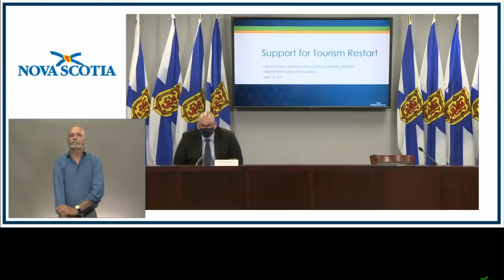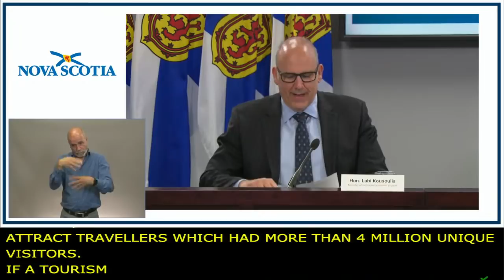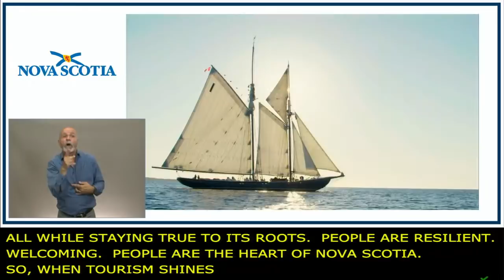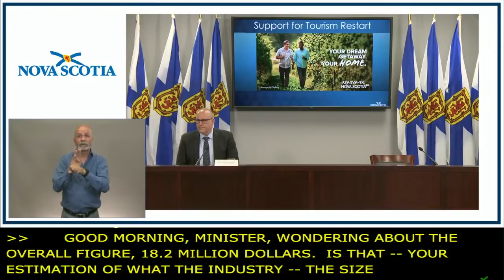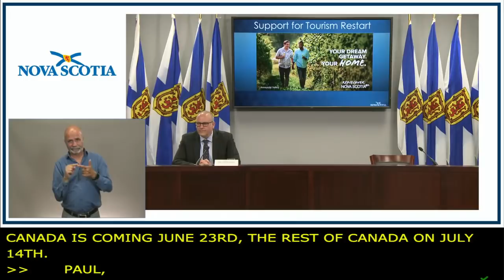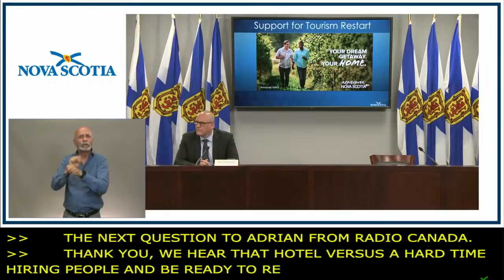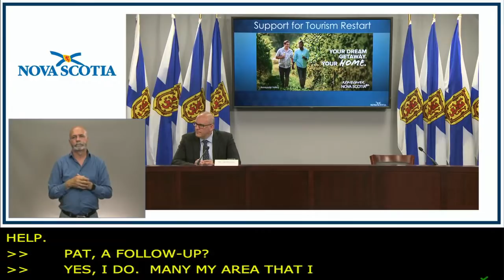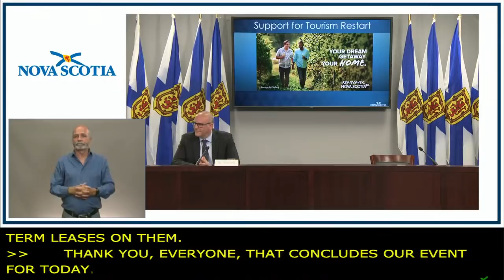Inclusive Economic Growth Announcement: Tuesday, June 15, 2021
Inclusive Economic Growth Minister Labi Kousoulis announces supports for the tourism and accommodations sector.